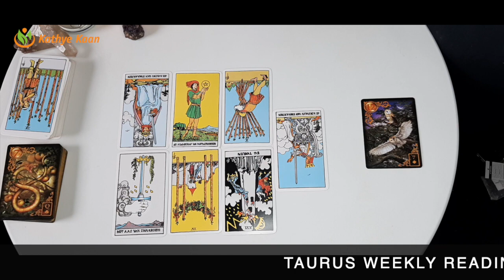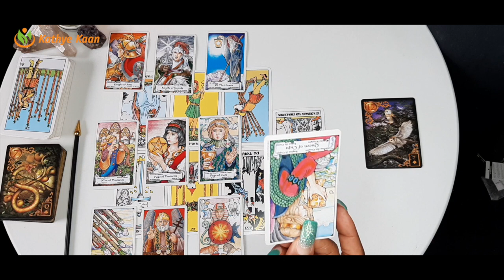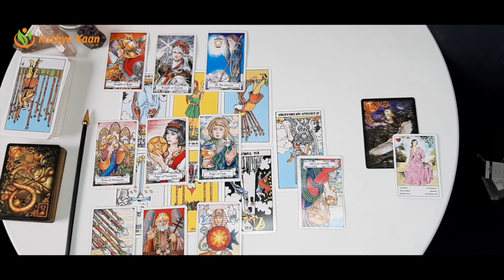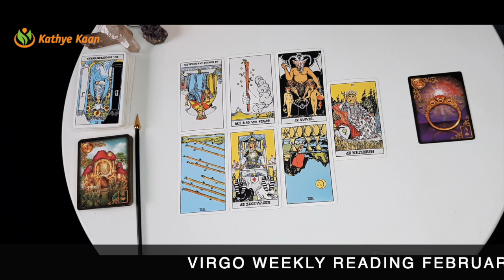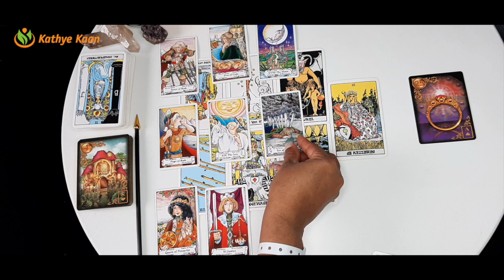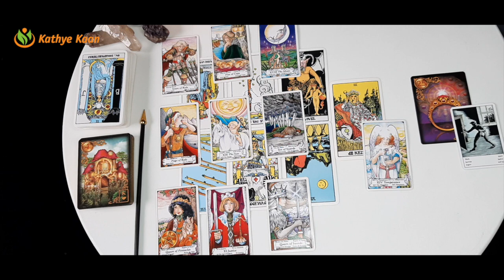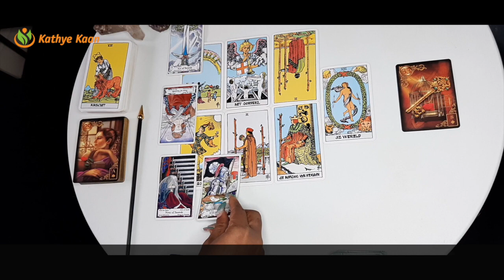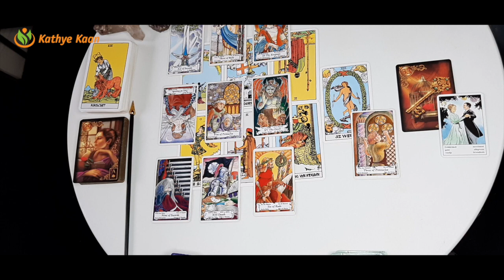TAURUS VIRGO CAPRICORN February 22-28 Weekly Reading | Psychic Tarot Horoscope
00:00  |  Intro
00:20  |  TAURUS
13:37  |  VIRGO
27:51  |  CAPRICORN

Weekly Tarot reading for Taurus, Virgo and Capricorn signs.
Card of the week: The Empress
Weekly keywords:
Balance, Mother / Wife, Creativity, Fertility, Abundance.
Card decks used:
~ Hanson Roberts Tarot Deck

Kathye